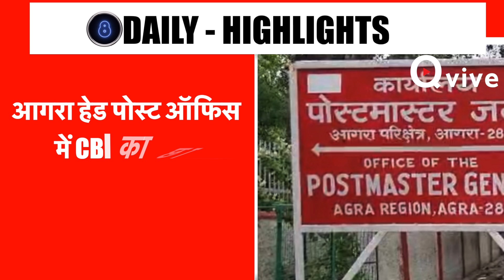दिन की 10 बड़ी खबरें | Daily Highlights | डेली हाइलाइट्स 23 June 2024